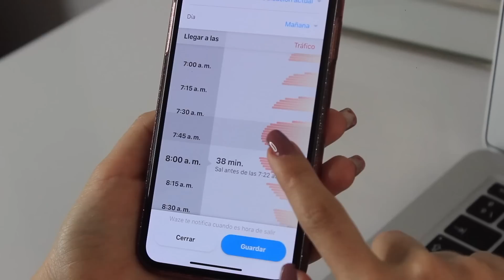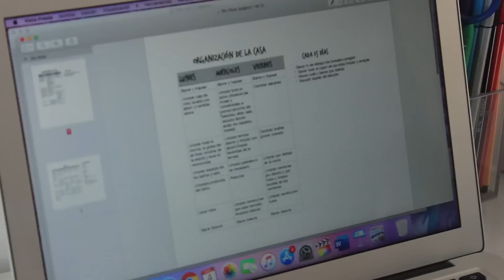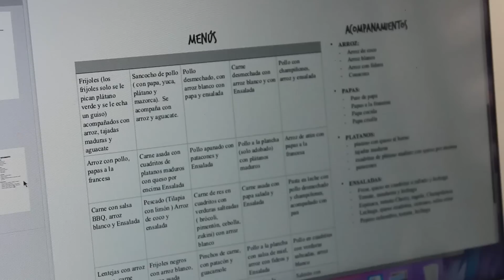TIPS PARA SER MÁS ORGANIZADA - metro y un medio